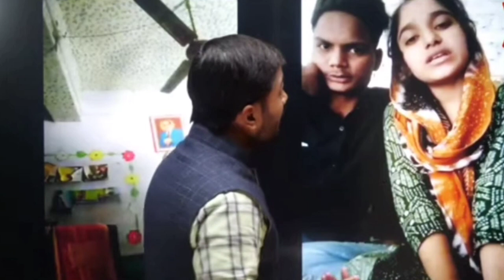କପିଲ୍ ଶର୍ମା ଶୋ ରେ ପୁଅ ଝିଅ ମାନଙ୍କୁ କଣ କହିଲେ ଖାନ ସାର୍ ଶୁଣିଲେ ହୋଷ ଉଡ଼ିଯିବ🔥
କପିଲ୍ ଶର୍ମା ଶୋ ରେ ପୁଅ ଝିଅ ମାନଙ୍କୁ କଣ କହିଲେ ଖାନ ସାର୍ ଶୁଣିଲେ ହୋଷ ଉଡ଼ିଯିବ🔥nishamaharana
sahuamarendraallinone
nishamaharana
nishamoharanaodisha
nishamaharana
sahuamarendrapower
New Channel Link -2023
Sahu Amarendra Power
(OnlyYoutube Tips & Trick Special Channel)
Video ଟି ଭଲ ଲାଗିଲେ Pls
Video Also Language
(Odiya-Hindi-)
(Every Problem Solved Our India My Aim)